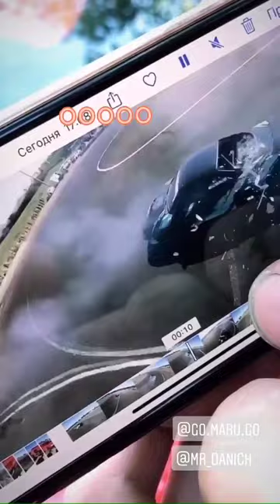Алексей Карелин (Instagram stories от 19.06.21)